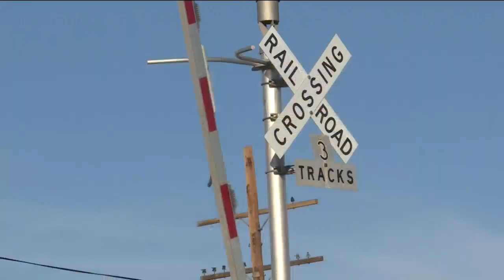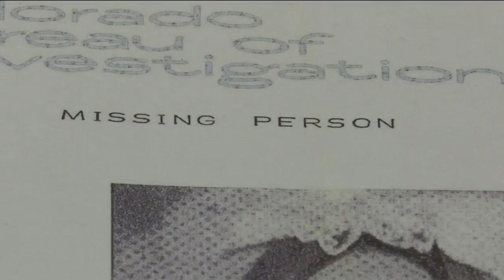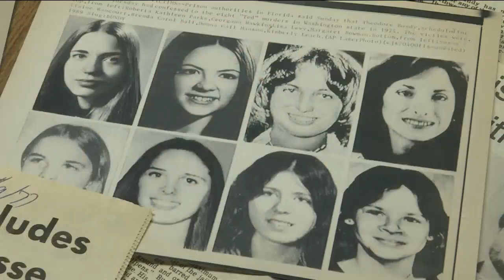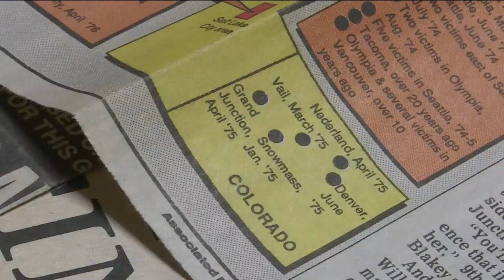Examining the Oliverson Cold Case